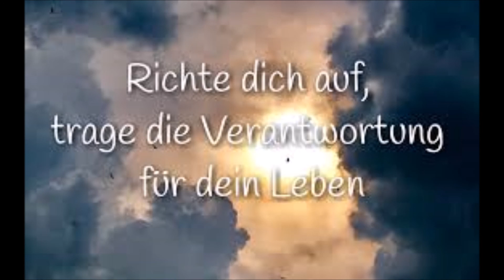SCHAFT UND WIRKT FÜR DIE EWIGKEIT....B.D.- Nr: 5631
Für die Ewigkeit sollt ihr schaffen und wirken, nicht für die kurze Erdenlebenszeit, die ihr selbst nicht um einen Tag verlängern könnt und die euch nur gegeben wurde zum Wirken für die Ewigkeit. Der Mensch ohne jegliches Wissen um seinen Erdenlebenszweck und seine Bestimmung sieht nur das irdische Leben, sein körperliches Wohlergehen und seine irdische Stellung als Wichtigstes an, und dafür lebt und strebt er, und er schafft nur für den Tod, denn sowohl seinen Leibestod als auch den Tod seiner Seele kann er nicht aufhalten, weil er die Seele nicht zum ewigen Leben erweckt hat. Anders dagegen ist das Los der Seele eines Menschen, der seiner Erdenlebensaufgabe und seiner Bestimmung gemäß das Erdenleben genützt hat.Er wird ewiglich nicht sterben, und sein Leben wird sein ein Leben in Seligkeit. Und doch waren beide Menschen auf dieser Erde, die das «gleiche» Ziel erreichen sollten und es auch konnten, denn beiden ist Gott entgegengetreten, weil Er keines Seiner Geschöpfe außer acht lässt, weil Er alle so bedenkt, dass sie das gleiche Ziel erreichen können, so sie nur willig sind. Den Willen aber zwingt Gott nicht.Schafft und wirkt für die Ewigkeit. Ein jeder Mensch kann dies, selbst wenn ihm die irdische Welt nahe tritt und ihren Tribut von ihm verlangt.Ein jeder Mensch kann seine Gedanken richten auf die Zukunft, ein jeder Mensch kann und wird sich befassen zuweilen mit seinem «Tode» und dann werden auch Fragen in ihm auftauchen, die er selbst sich nicht zu beantworten vermag. Diese Fragen soll sich ein jeder Mensch vorlegen, und ihm wird Aufklärung werden. Denn Gott will, dass der Mensch das Rechte, die Wahrheit, erkenne, und Er wird sie niemals einem Menschen vorenthalten, der sie begehrt. Wenn aber ein Mensch behauptet, ohne jeglichen Hinweis auf sein ferneres Leben geblieben zu sein, so ist das eine Unwahrheit, oder es beweist nur, dass der Mensch jeden in ihm auftauchenden Gedanken an den Tod und das Nachher zurückgewiesen hat, also sich selbst jeder Aufklärung darüber verschloss. Die irdische Welt und ihre Erfolge erfüllen seine Gedanken, und jeden geistigen Gedanken hat er verdrängt und sich selbst dadurch völlig unfähig gemacht, geistig belehrt zu werden. Er schafft also nur für dieses Leben und weiß doch, dass er alles hingibt mit dem Moment des Leibestodes und dennoch ist das Streben nach irdischen Gütern sein ganzes Denken erfüllend. Geistige Güter aber reizen die wenigsten Menschen, denn sie sind ihnen in der Erdenzeit etwas Unwirkliches und darum wenig begehrenswert. Wer aber sich befasst mit seinem Tode und dem Fortleben der Seele, der erkennt die Vergänglichkeit irdischer Güter, und er sucht darum in den Besitz geistiger Güter zu gelangen. Er nützt die Erdenzeit so, dass sie ihm ein ewiges Leben einträgt, er schafft und wirkt für das Leben der Seele, die ewig nicht vergehen kann und doch «leben» muss, um selig zu sein. Nur ein «Leben» der Seele ist Glückseligkeit, der Tod der Seele aber etwas so Qualvolles, weil die Seele das Bewusstsein ihrer Existenz nicht verliert und darum auch ihren kraftlosen, finsteren Zustand als größte Qual empfindet. Und doch kann nicht zwangsweise auf die Menschen eingewirkt werden, sich ihren Seelenzustand zu verbessern. Es muss ihnen freibleiben, wie sie ihr Erdenleben ausnützen wollen; sie müssen selbst darüber bestimmen können, ob sie «leben» wollen oder ihrer Seele den Tod bereiten. Doch solange sie auf Erden weilen, werden sie hingewiesen auf ihren Leibestod, der ihrer Seele ewiges Leben, aber auch den Tod bringen kann entsprechend ihrem Willen .Amen